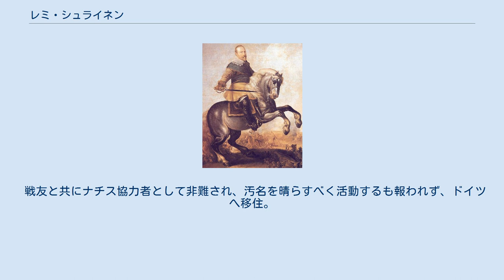レミ・シュライネン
レミ・シュライネンは武装親衛隊のフラマン人義勇兵。
兵科は対戦車砲兵。
ベルギーのフランドル地方出身。
 詳しいことは不明な点が多いが1941年には武装親衛隊に所属しており東部戦線に従軍していた。
1944年7月26日レミ・シュライネンSS上等兵の所属する部隊はソ連軍から猛攻に合っていた。
部隊は孤児院の丘でソ連軍からの激しい砲撃を受け指揮壕に砲弾が直撃し多くの伝令兵や衛生兵が戦死し指揮官のレーマンSS大尉も負傷した。
さらに第1対戦車砲はソ連軍からの攻撃で破壊された。
レーマンSS大尉の負傷により21歳のドハーゼSS少佐が部隊の指揮をとった。
これにより部隊名はレーマン戦闘団からドハーゼ戦闘団となった。
翌日の7月27日前日からの攻撃はやむことなく続いておりエドゥアルト・レープSS軍曹が砲長を務める第2対戦車砲は修理のため後方に下げられた。
これにより残る部隊はレミ・シュライネンSS上等兵のいた第3対戦車砲のみとなった。
この日の終わり頃からソ連軍が大規模攻勢を開始した。
7月28日ドハーゼ戦闘団のフラマン人義勇兵は陣地を守るためソ連兵と白兵戦を繰り広げるなど勇戦したものの結局擲弾兵の丘まで撤退した。
レミ・シュライネンSS上等兵はドハーゼ戦闘団唯一の対戦車砲の第3対戦車砲の砲手だった。
彼は4両の赤軍戦車を撃破された。
その後ソ連軍から戦闘機や艦砲射撃など伴った激しい攻撃が続いた。
しかしレミ・シュライネンSS上等兵の対戦車砲は無傷であり彼はさらに5両の赤軍戦車を撃破した。
彼らの対戦車砲の周りは砲撃によってクレーターが多くできていた。
レミ・シュライネンSS上等兵が肩を打たれ負傷。
砲長のフロータースSS軍曹は後方へいき衛生兵を呼んできたが対戦車砲の目前で艦砲射撃で全員死亡した。
その直後ドイツ軍からの爆撃が始まった。
彼は1人になったが戦い続けた。
今や砲長と砲手の役割を一人でこなさざるを得なくなったシュライネンは、（どういうわけか）対戦車砲を現在の陣地から500メートル離れた場所へ移動させた。
シュライネンが対戦車砲の移動を完了した時、元の陣地はソビエト赤軍の艦砲射撃によって完全に破壊された。
この時前方から30両のT‐34と4両のIS‐2が迫っていた。
彼は1人で装填、照準、発射を行い即座にT‐34を1両炎上させた。
赤軍戦車部隊はドイツ兵が生き延びていると思っていなかった。
さらにT‐34を3両IS‐2を3両撃破した。
 しかしこの時最後に撃破したIS‐2と相撃ちになってしまう。
だがその後ソ連軍からは死亡したと思われ放置されたが意識不明になっていただけで生きておりその後ドイツ軍が擲弾兵の丘が奪還すると野戦病院に運ばれ一命をとりとめた。
７５ミリ対戦車砲でIS‐2を撃破するのは非常に難しく、装甲が厚いので、砲塔基部か、前面の覗き窓の部分を狙うしかない。
彼の不屈の闘志と素晴らしい射撃技術は類に見ないものであった。
その後も終戦まで武装親衛隊員として戦い続けた。
ナルヴァ西方での激戦の後、「ドハーゼ」戦闘団は前線から引き揚げられた。
単独で多数の敵戦車を撃破したレミ・シュライネンSS上等兵には1944年8月3日付で一級鉄十字章と戦傷章金を授与された。
その10日後の1944年8月13日、第IIISS装甲軍団司令官フェリックス・シュタイナーSS大将はシュライネンの名をドイツ陸軍名鑑に推薦した。
この推薦は1944年8月28日に公式認定されたが、のちに騎士鉄十字章の受章推薦へ変更された。
そして1944年9月21日、シュライネンは騎士鉄十字章を授与され、併せてSS軍曹に飛び級昇進した。
終戦時にはアメリカ軍に降伏したものと思われる。
 戦友と共にナチス協力者として非難され、汚名を晴らすべく活動するも報われず、ドイツへ移住。
 同国でドイツ人女性と結婚し、2006年にこの世を去った。